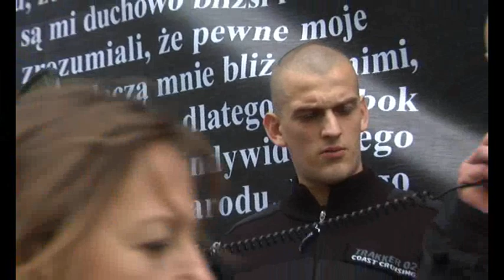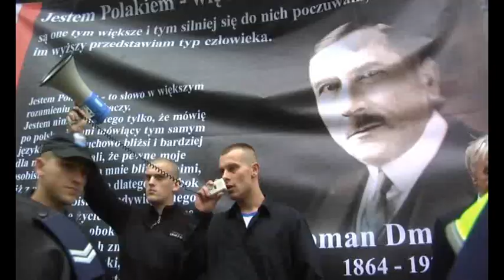Narodowcy przed zydowskim Instytutem Historycznym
Młodzi narodowcy z Obozu Wielkiej Polski urzadzili 26 czerwca demonstracje przed Żydowskim Instytutem Historycznym.